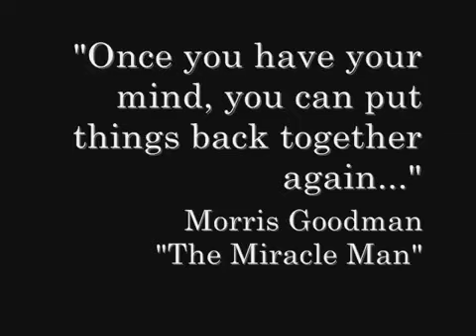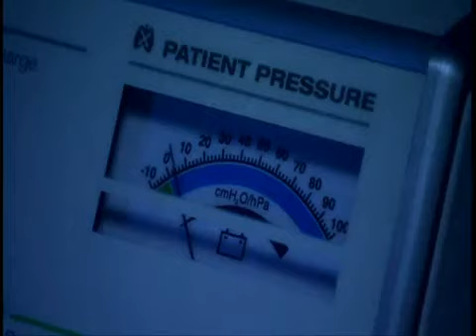Morris Goodman The Miracle Man